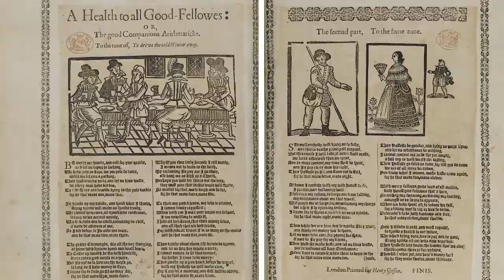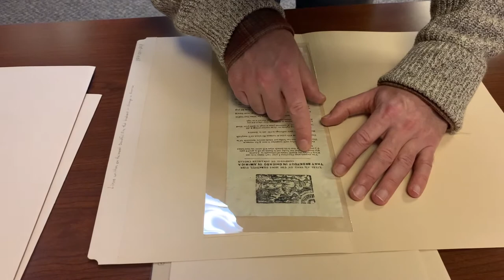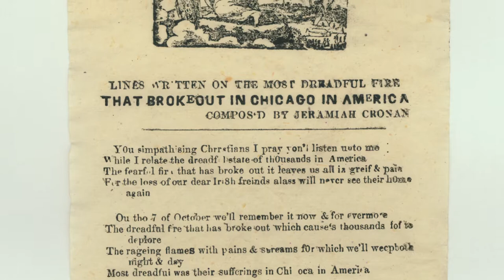Broadside Ballad | London In Song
Professor Ian Newman discusses that as well as being performed regularly on the stage, Dibdin’s song had a simultaneous existence in print, particularly as a broadside ballad. Learn about the history of music in London during “London in Song”, part of the London Book Club through ThinkND

Here’s a link to the Hesburgh Library broadside ballad of the Jolly Young Waterman